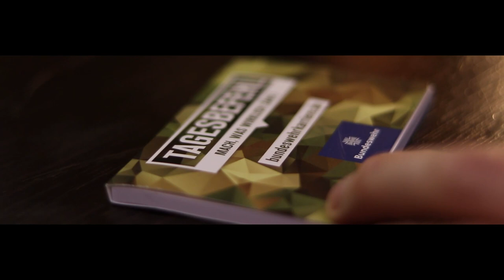Alte Kameraden - Carl Teike (Marsch auf der Orgel / March on the Organ)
The march of old comrades was composed around 1889 by the military musician Carl Teike. Allegedly, his boss said after handing over the notes: “We have enough marches. Throw it in the oven! "

The march was not burned, but became one of the most popular and most played German military marches, which has also been used in church services, at least in mine.

Thanks to Ben das Brot, he played a great version on the organ and gave me the idea